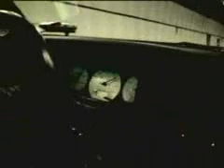Corrado Club of Japan Meeting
FISCO GTG - VW Corrado on the highway

OICHAN.ORG
: Oichan